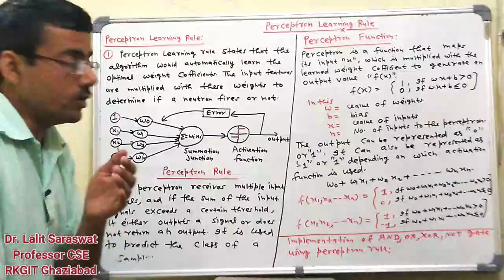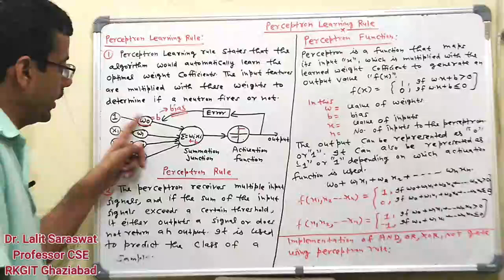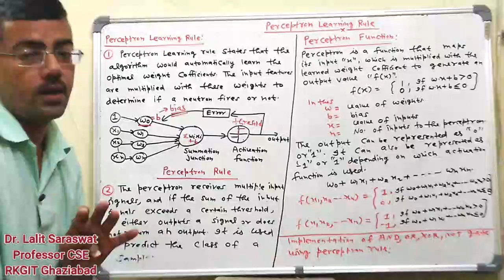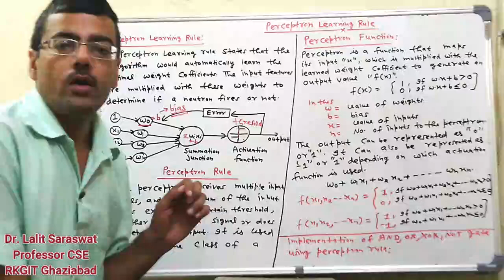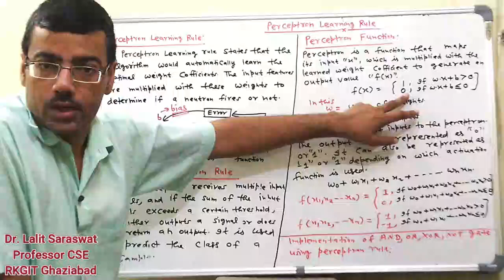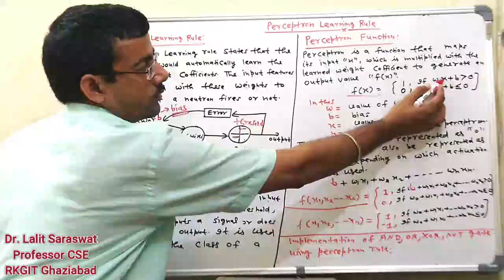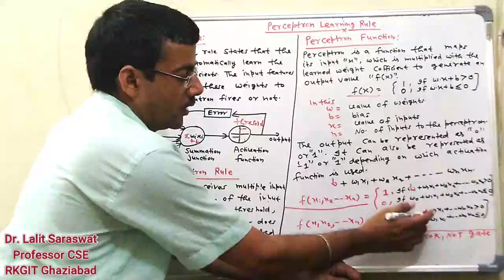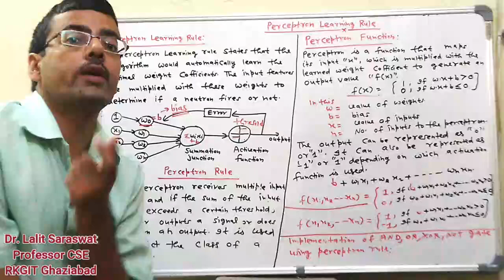Perceptron Learning rule in neural network |Soft Computing Lecture Series